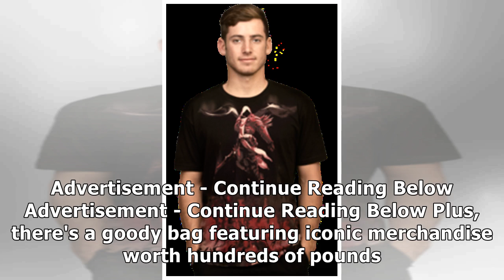Doctor Who fans can win amazing prizes by designing artwork for an official T-shirt